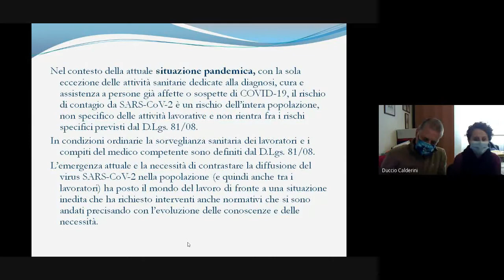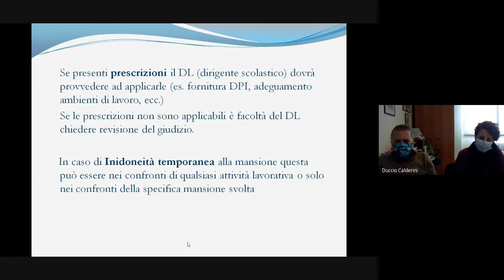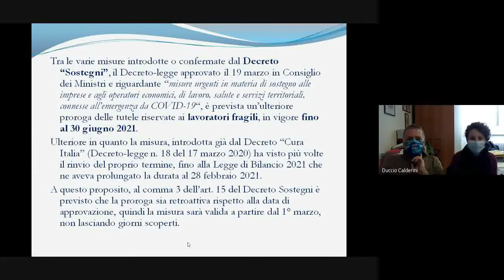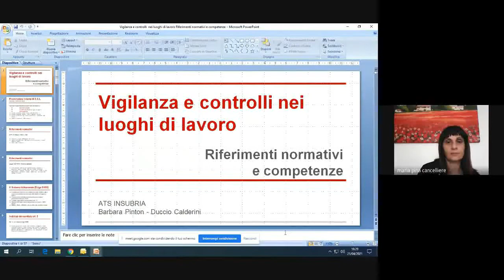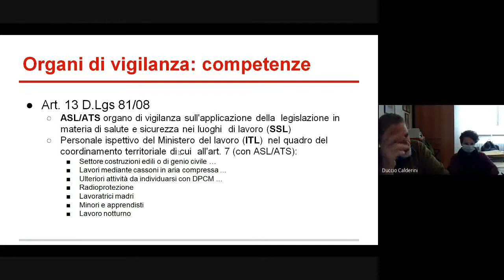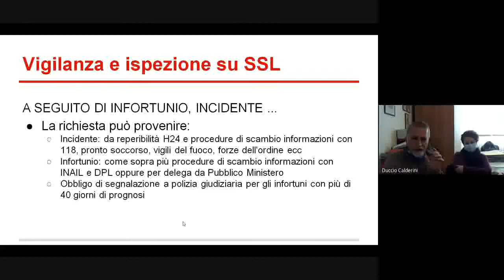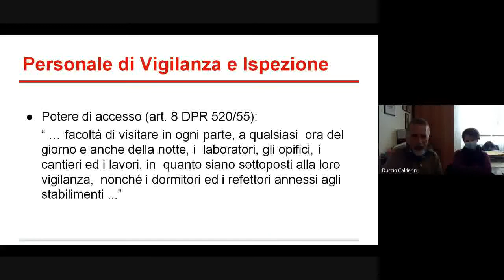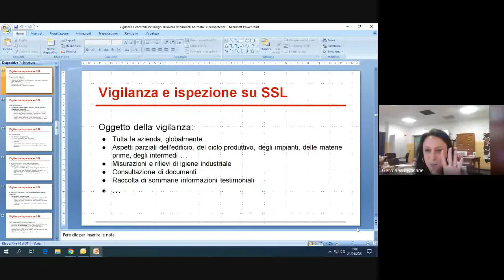Formazione sicurezza Dirigenti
Corso di Formazione per Dirigente  DLgs 81/2008.
Tema:
Le figure degli Organi di controllo e dei cosiddetti "Lavoratori Fragili"
Formatori: Dottor Duccio Calderini e Dott.ssa Pinton BarbaraAts Insubria